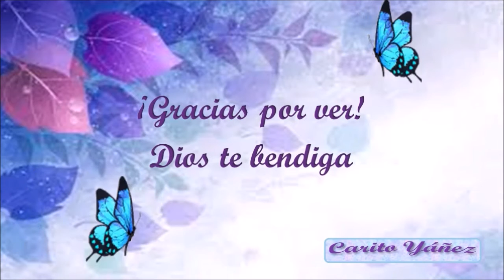ANILLO PORTA ESMALTE IMITACIÓN TWEEXY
Les dejo una revisión del anillo copia del Tweexy.